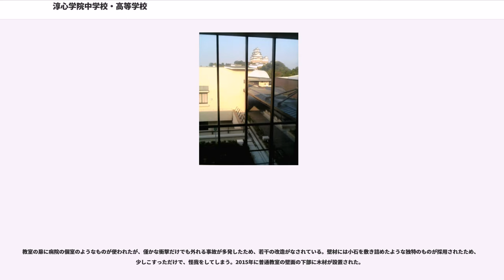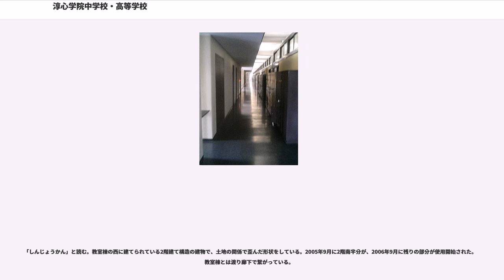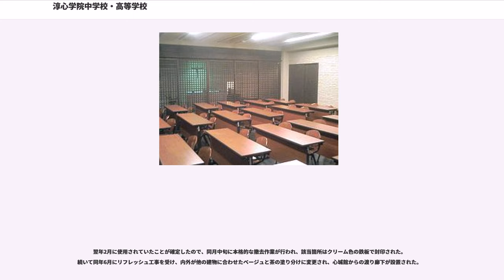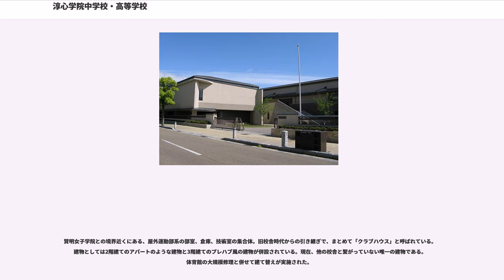淳心学院中学校・高等学校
淳心学院中学校・高等学校（じゅんしんがくいんちゅうがっこう・こうとうがっこう）は、兵庫県姫路市本町に所在し、中高一貫教育を提供する私立男子中学校・高等学校。カトリック男子修道会である淳心会を母体とする、高等学校においては生徒を募集しないミッションスクールの完全中高一貫校である。

1954年（昭和29年）、ベルギー発祥のカトリック宣教会「淳心会」による学校法人淳心学院の設立および中学校設置が認可される。1957年、高等学校設置認可。1960年、新中学1年より3クラスとし、6か年をJ (Junior)・M (Middle)・S (Senior) の3段階に分ける制度となる。1964年、当時のベルギー国王ボードワン1世夫妻の来校の栄に浴す。

「淳心」(Immaculate) とは、聖母マリアのけがれなき心を意味する。

モットーは「同心同意」。自分だけでなく他者へ思いやり、意を一つにして真理を探究することを教育姿勢としている。

自由な校風の下で自ら意思を持ち、自律できるよう、少人数で必要最小限の校則としている。生徒と教員の距離が近く家庭的な雰囲気作りをしている。

大学進学を大切にしたカリキュラムを実施し、国公立・私立大学進学に力を注いでいる。2014年度より、ヴェリタス（東大・京大・医学部進学）・カリタス（難関国公立大進学）の2コース制を開始した。

校舎周辺には、すぐ西に姫路城が臨まれ、殆どの生徒は校舎西側から通学するため、6年間で何千回となく白鷺の天守閣を仰ぐことになる（校歌にも詠われている）。他にも賢明女子学院と隣接し、姫路市立美術館が至近にあるなど、文教地区に立地するといえる。姫路城周辺の建築規制で、建物の高さを3階以下に抑えなければならないため、校舎は、規模の割には横に長い構造をしている。旧校舎との兼ね合いもあり、2006年竣工の新校舎設計までには相当な苦労があったといい、段階的に建設が進められたという。

歴史と伝統を大切にし、「見えないものに心を向ける」という教育の実践は創立から現在も変わらず受け継がれている。

2014年に創立60周年を迎えた。

校舎は、創立50周年の記念事業として全面的に新築にて改修し2006年7月に竣工した。優れたデザインにより、同年度に第7回姫路市都市景観賞を受賞している。

通称「南館」。バリアフリーを考え、エレベーターが設置されたのが最大の特徴である。旧校舎は床が御影石で出来ていたが、これもコスト面と安全面の問題から採用は見送られた。黒い床とこげ茶色のロッカーで、とても暗い廊下になっている。照明を付けなければ、昼間でも夜のように暗い。2017年4月により明るい照明が設置された。

教室の扉に病院の個室のようなものが使われたが、僅かな衝撃だけでも外れる事故が多発したため、若干の改造がなされている。壁材には小石を敷き詰めたような独特のものが採用されたため、少しこすっただけで、怪我をしてしまう。2015年に普通教室の壁面の下部に木材が設置された。

キリスト教の学校らしく、各教室にはキリスト像が、廊下の到る所にマリアのプレートが飾られているのも特徴である。また、教室の天井はひだ状の突起が大量に付けられている、独特なデザインになっている。

通称「北館」。教室棟のすぐ北に建てられている。2005年9月に使用開始した。基本的なインテリアは教室棟に準じるが、窓枠のデザインなど、一部に変更点が見られる。内部設備は、二期工事での解体分を引き継いでいる他、文化系クラブの部室もここに集約されている。

1階東部は宗教関係の授業が行われる宗教室を始めとして、宗教色の濃い部分になっている。宗教関係の行事に使われる聖堂は学校ではなく教会の管轄になっている。

「しんじょうかん」と読む。教室棟の西に建てられている2階建て構造の建物で、土地の関係で歪んだ形状をしている。2005年9月に2階南半分が、2006年9月に残りの部分が使用開始された。教室棟とは渡り廊下で繋がっている。

敷地の最も西に建っている。新校舎建設に抵触しないこと、資金的に立て替えが困難だったことから旧校舎時代から引き続き使われている。ただし一期工事での校舎解体途中にアスベスト問題が取り沙汰されたために200...